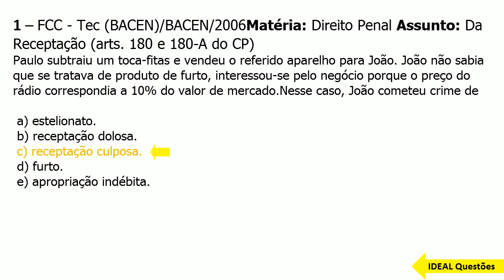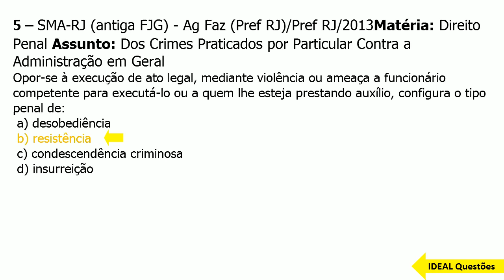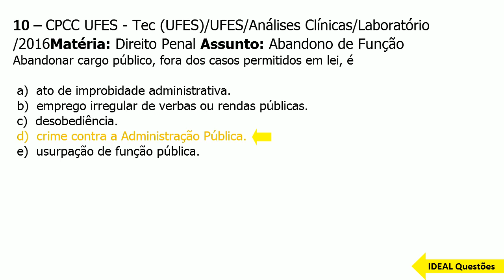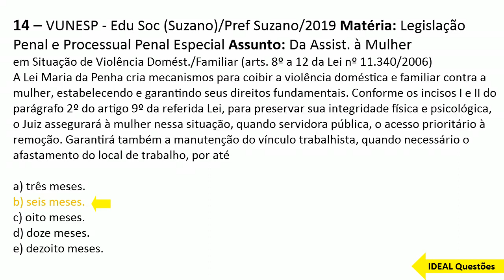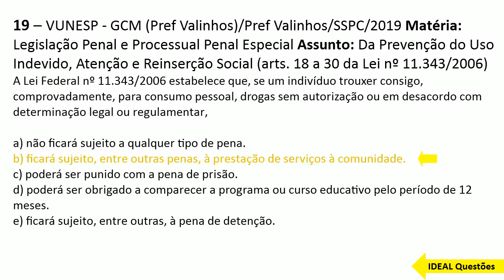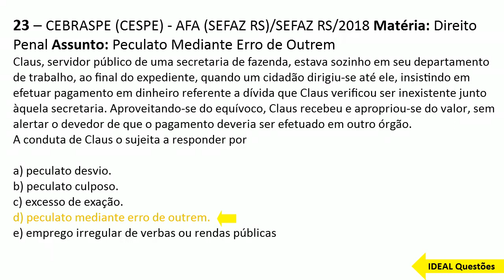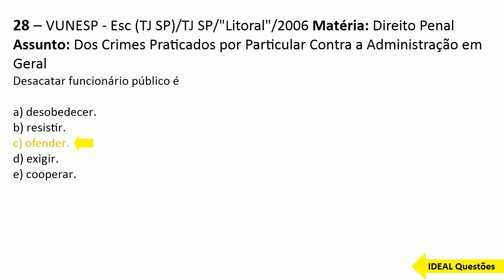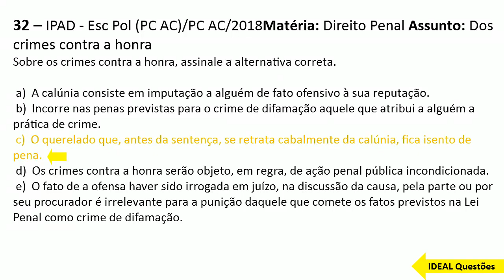SIMULADO GUARDA MUNICIPAL DE CUBATÃO - (SP) - DIREITO PENAL E LEGISLAÇÃO DA GUARDA MUNICIPAL -IDQ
IDEAL Questões.

Questões De Concurso - SIMULADO GUARDA MUNICIPAL DE CUBATÃO - (SP) - DIREITO PENAL E LEGISLAÇÃO DA GUARDA MUNICIPAL -IDQ ...

CONHECIMENTOS ESPECÍFICOS  ..